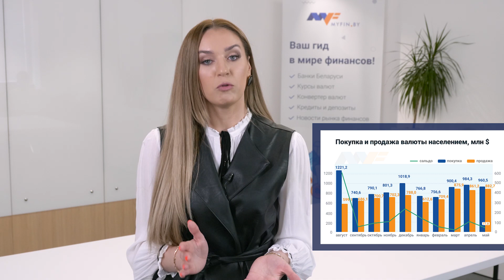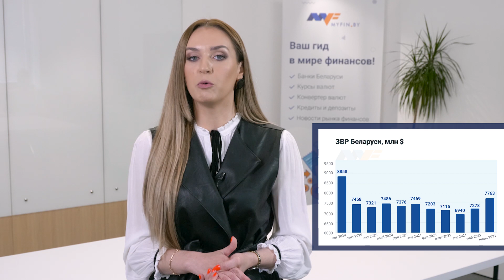Новости недели Myfin.by #14- отмена льгот, предприниматели под угрозой разорения, рекордный рост цен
Myfin.by – новости недели. Следите за экономическими новостями Беларуси в понятном формате!

На этой неделе власти решили отменить налоговые льготы, предприниматели оказались под угрозой разорения, белорусы рекордно скупали валюту, а рост цен вплотную подобрался к двузначной цифре.
Что еще?

Приложение Myfin.by - курсы валют, конвертер валют, банкоматы и отделения.

"00:30 Итоги торгов на БВФБ за неделю
00:48 Белорусский бюджет продолжает оставаться дефицитным
01:50 Отмена всех существующих налоговых льгот для бизнеса
02:41 Новые угрозы для малого бизнеса
04:12 Новая норма уголовного кодекса о зарплатах в конвертах
05:04 Рекордный объем покупки валюты в мае
05:46 Рост золотовалютных резервов в мае
06:44 Рост цен достиг максимума последних лет
07:40 Курсовые качели биткоина
08:10 Мнение о падении и росте курса биткоина "